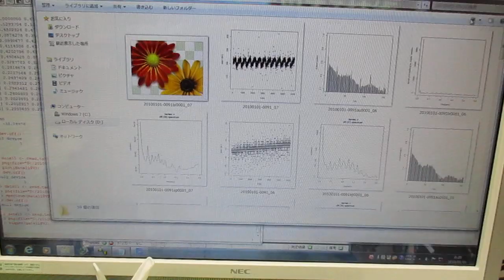メガヘルツの超音波発振制御プローブを利用した実験動画 ultrasonic-labo